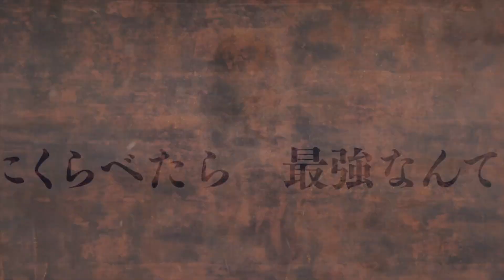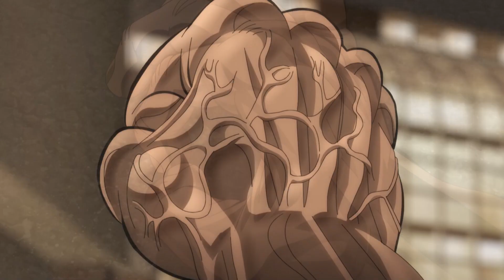【MAD/AMV】Baki Hanma - The Animal Fighter (Kenji Fujisawa)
Animation:範馬刃牙
Song:The Animal Fighter
Composer: Kenji Fujisawa
Lyricist: Ray
Arranger: Kenji Fujisawa